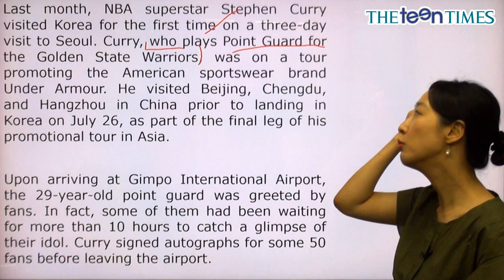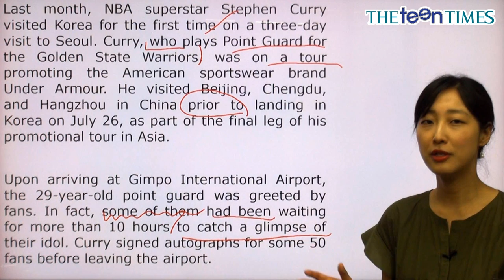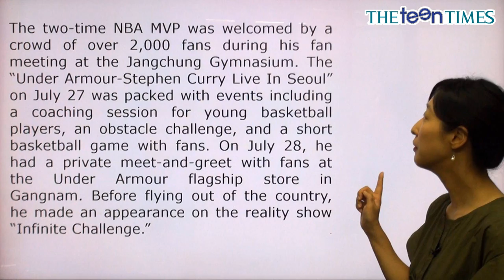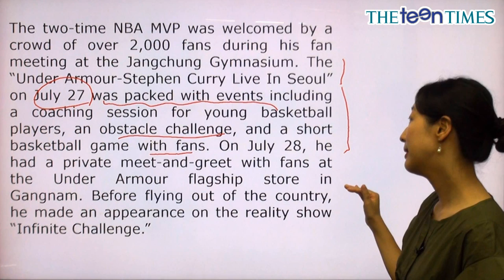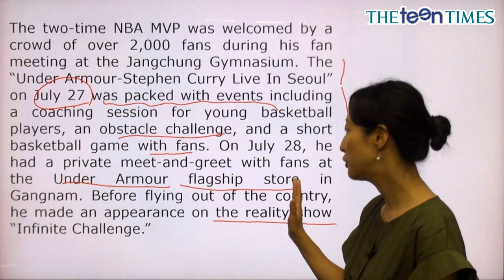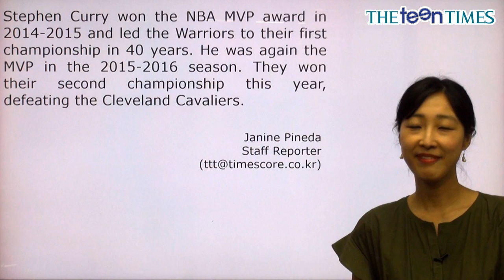Stephen Curry Visits Korea - 전나리 선생님과 함께 하는 National News II 동영상 강의 ( The Teen Times - No.844 )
청소년 영자신문 틴타임즈 844호 National News II 동영상 강의

서울을 방문한 스테판 커리